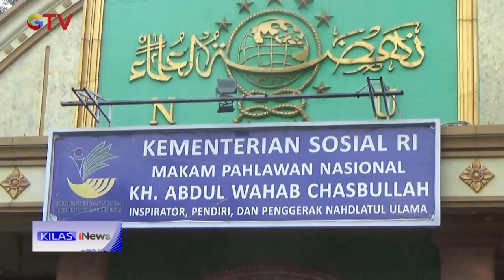TGB Disambut Hangat Pengasuh Pondok Pesantren Bahrul Ulum Tambakberas, Jombang KilasiNews 26/10